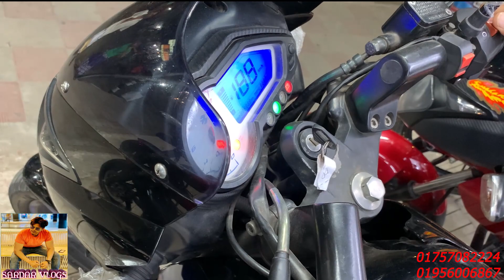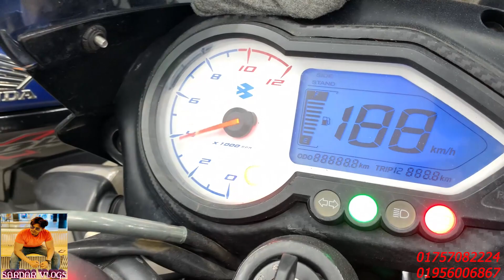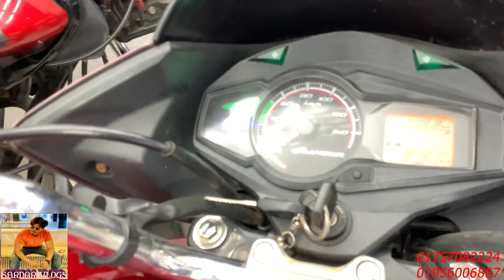৯০ হাজার টাকায় রাস্তার রাজা//used bike price in bd//second hand bike price update 2022//sardar bikes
৯০ হাজার টাকায় রাস্তার রাজা//used bike price in bd//second hand bike price update 2022//sardar bikes

BIKE ZONE
Section -7, Avenue -4, House -1/1, Cholontiker More,
Mirpur-7, Dhaka -1212

 বিশেষ সতর্কীকরন: আমাদের উদ্দেশ্য শুধুমাত্র সন্ধান দেয়া। পন্য ক্রয়-বিক্রয় এবং আর্থিক লেন-দেনে সতর্ক থাকুন। ক্রেতা এবং বিক্রেতার কোন জটিলতার দ্বায় “@sm imran vlogs  ” কর্তৃপক্ষ নিতে বাধ্য নয়।

content.

পুরাতন বাইক
অনেক কম দামে বাইক
bike review
bike Zone
used bike
Bike Zone
Bike BD

পুরাতন বাইক
bike review
bike Zone
used bike
Bike Zone
Bike BD
2nd hand bike showroom
used bike